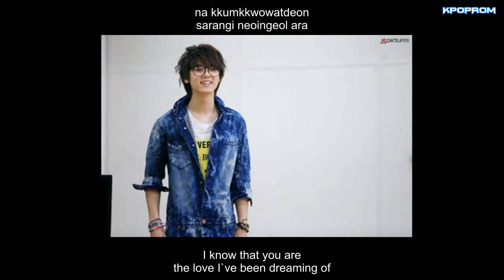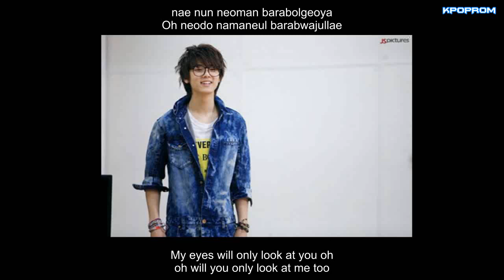Kang Min Hyuk - Stars Eng Sub & Romanization Lyrics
Kang Min Hyuk - Stars Eng Sub, Heartstrings OST

감사합니다~♥

Credits:
chiffonlau and blue_jus7(Translation)